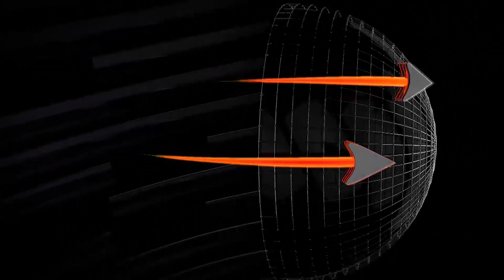He only had 10,000 KSH!!! Today he makes more than 10,000KSH in a day!!!!